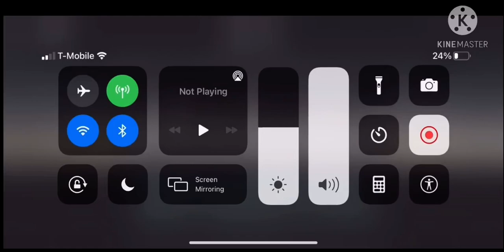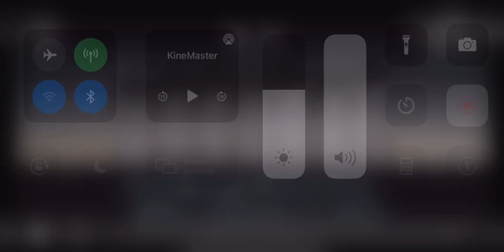Incredibox v8 reversed